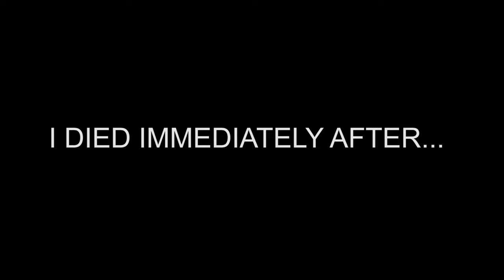Han solo blaster in Call of Duty Vanguard (with sound)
Han Solo blaster in call of duty Vanguard with sounds